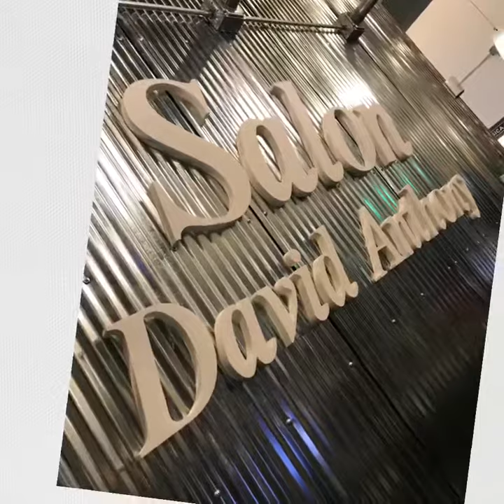Actual photos of our work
Cuts Color MakeUp Waxing Perms Extensions